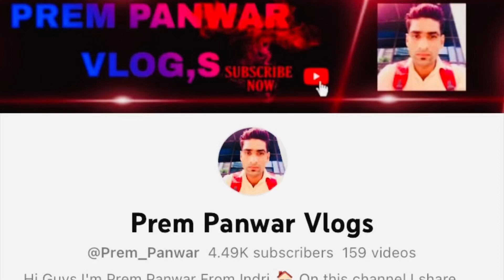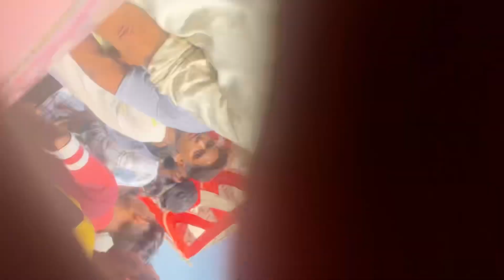Prem Panwar Vlog-223🏆Sikanderpur tour Vlog 🏐Prize Distribution 🤘🏆अच्छा प्रदर्शन 🔥Best Player